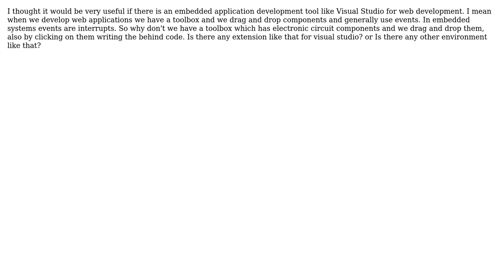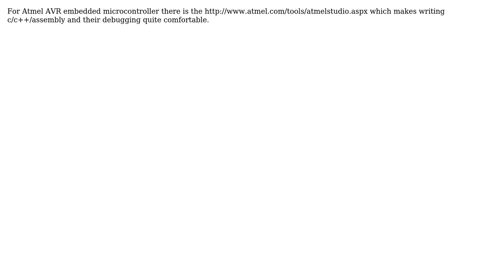Software Engineering: Is there any environments like Visual Studio for embedded systems?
With thanks & praise to God, and with thanks to the many people who have made this project possible! You are responsible for your own actions.